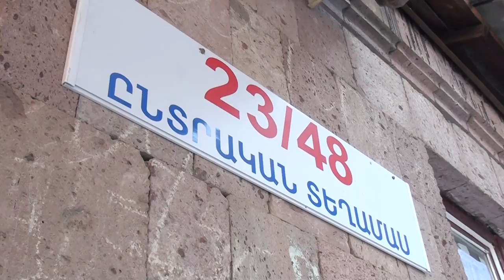MIG TVR VANADZOR, LORI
Որորոշ անպատասխանատու մարդիկ չեն կարողացել փողոցները բերել այնպիսի պատշաճ վիճակի,որ մեր բնակչութան տեղաժարժը ապահովված լինի .Մամիկոն Ասլանյան 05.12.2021